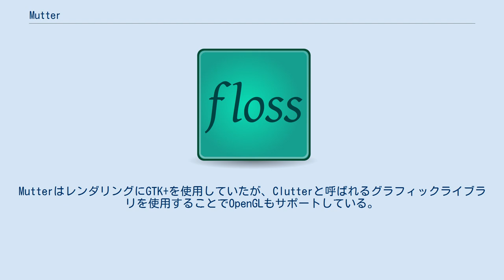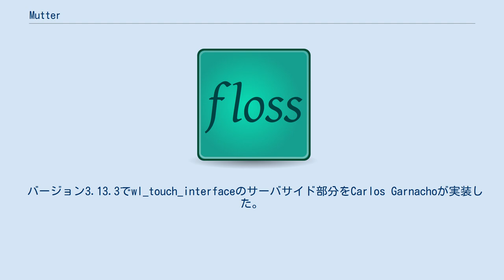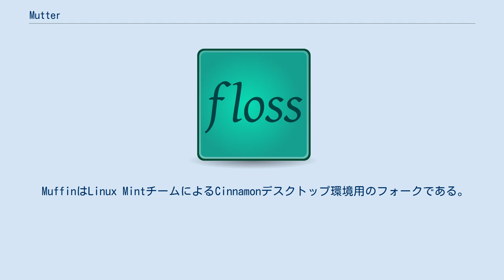Mutter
Mutterはウィンドウマネージャで、最初はX Window System用に設計され実装されたが、後にWaylandコンポジタへと進化した。
MutterはMetacityを置き換えることでGNOME 3のデフォルトウィンドウマネージャとなった。
MutterはレンダリングにGTK+を使用していたが、Clutterと呼ばれるグラフィックライブラリを使用することでOpenGLもサポートしている。
Mutterという名前はMetacity Clutterのかばん語である。
 MutterはGNOMEライクなデスクトップ用スタンドアローンウインドウマネージャアプリケーションとして機能し、GNOME Shell用の主要なウインドウマネージャとして使え、GNOME 3に欠かせない部品である。
Mutterはプラグインで拡張可能であり、多数の視覚効果をサポートする。
GNOME ShellはMutterのプラグインとして書かれている。
Pantheonデスクトップ環境のコアコンポーネントであるGalaはlibmutterを利用してビルドされる。
Budgieデスクトップ環境で使われるBudgie-wmは、libmutter上でビルドされたもう1つのウインドウマネージャである。
 Adel GadllahはMutterのバージョン3.13にHiDPIのサポートを追加した。
 バージョン3.13.2でlogind統合はmutter-launchに置き換えられた。
 バージョン3.13.3でwl_touch_interfaceのサーバサイド部分をCarlos Garnachoが実装した。
 OpenGLのゲームはコンポジット型ウィンドウマネージャを使うと実行において余分な負荷が発生する。
2010年6月、PhoronixはMutterとCompizにおいて同様に余分な負荷を評価した。
 MuffinはLinux MintチームによるCinnamonデスクトップ環境用のフォークである。
GNOME ShellのフォークであるCinnamonのシェルはMuffin用のプラグインとして書かれている。